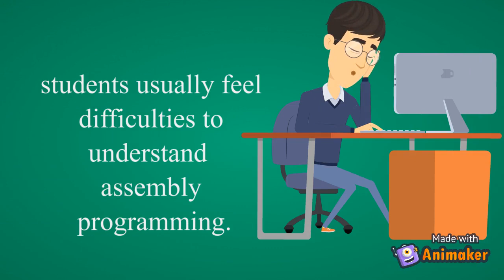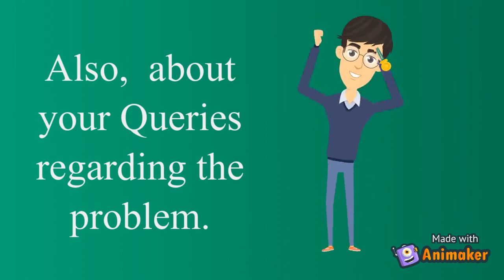Assembly Programming Channel Trailer | SAP 1 | SAP 2 | 8085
This is the Channel trailer where there is explained about motto of this channel in a short video.